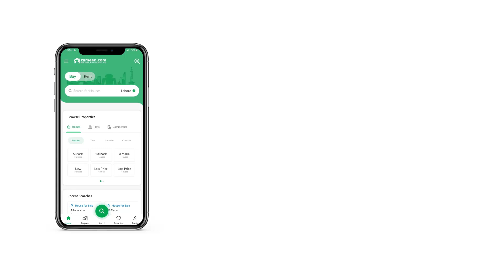6 MARLA HOUSE FOR SALE IN G-9 ISLAMABAD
Prime Location Single Unit House Is Available For Sale In G-9/4 Islamabad

Size ( 30X50) 6 Marla

Great Opportunity For You, Don'T Miss It. . . Original Pictures And Are Attached

About The Property:
3 Bedrooms
3 Washrooms
Kitchens
Drawing Dinning with Powder Room
1 Car Parking
Back Side Loundary Area
front Side Huge Terrace
Tile Flooring
Ideal Locality

Electricity Meters Are Available
Water Boring Running Also Water Supply Facility Available

All Facilities Are Available Which Is The Need Of Living

Near To Main Double Road And Agha Shahi Avenue
Near To School, College, Market, Masjid
Public Transport, Hospitals And Etc.

Located In One Of The Best Locations Of G-9
Islamabad

If U Want To Live In An Environment Which Is Absolutely Secured And Peaceful Then It Is Right Time And Right Place To Invest Ur Money

More Details Please Call